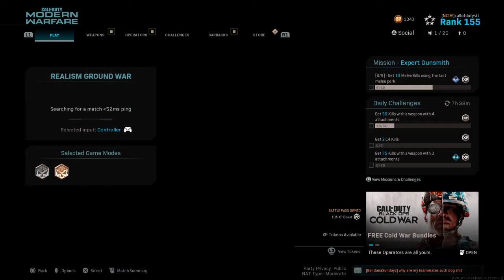Call of Duty®: Modern Warfare Fastest Ground War